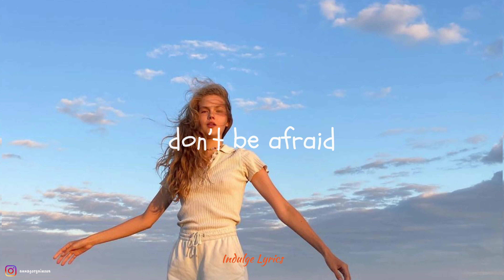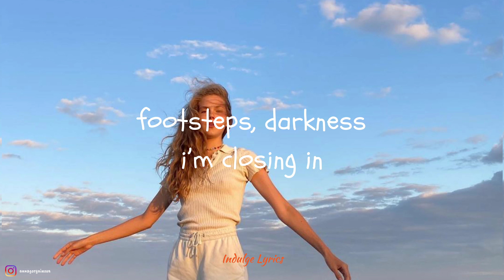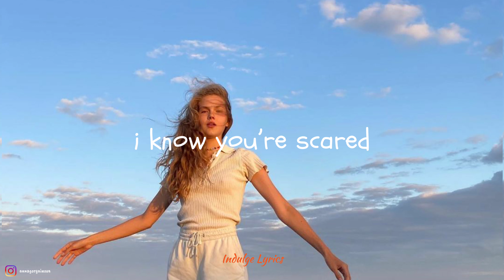Maya Yenn - tiptoe (Lyrics)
Check Socials of Maya Yenn

Maya Yenn - tiptoe

you’re safe until the lights go out

tiptoe in the dark
who knows what you’ll find there
take a deep breath
tell yourself it’s just a nightmare
heart beating faster
are you alone?
and then you hear the answer

i close my eyes and count to ten
i’ll give you a shot
hold your breath don’t make a sound
coming ready or not
a cloak with no dagger
but what’s underneath?
if you can’t bite then
better not show your t++th

heart beating faster
are you alone?

footsteps, darkness
i’m closing in
might as well give up honey
you’re not gonna win
breathing down your neck
i whisper in your ear
what scares you more
that i’ll find you or leave you here?

maybe you’ll waste all your time in a dream
maybe it’s the last sunset you’ll see
maybe this is the best you’ll ever be
maybe

your neck is on the line
i’m never far behind

i know you’re scared
you look cute with your t++th bared
you can try it if you dare
but i hope you came prepared

heart beating faster
are you alone?

just when all the lights
go out

Wall : annagoryainova//IG